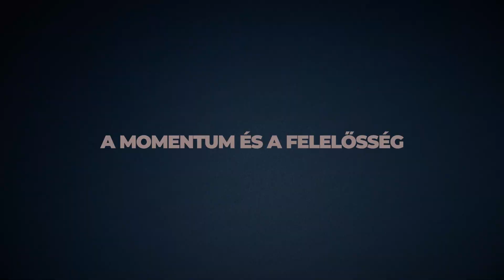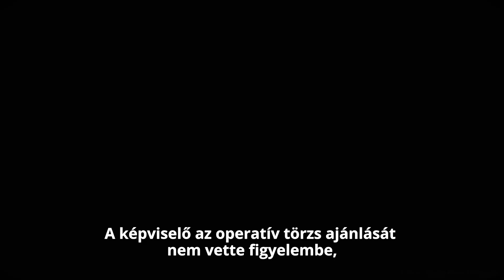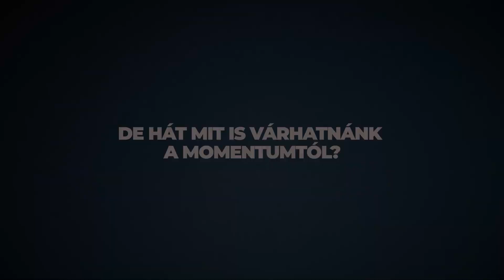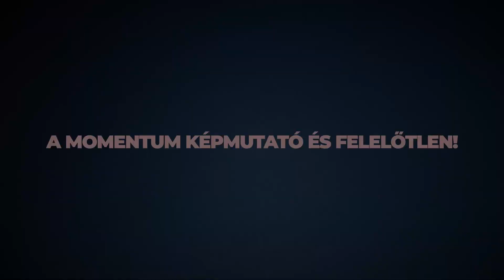KözpontInfó - A Momentum és a felelősség